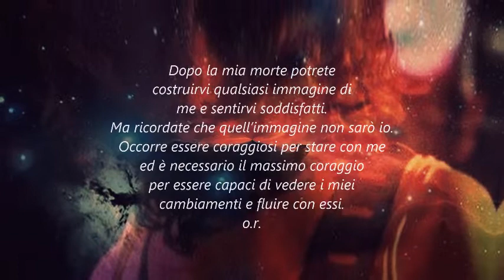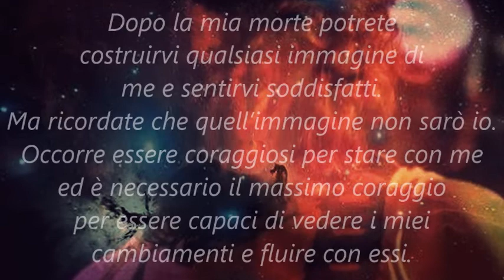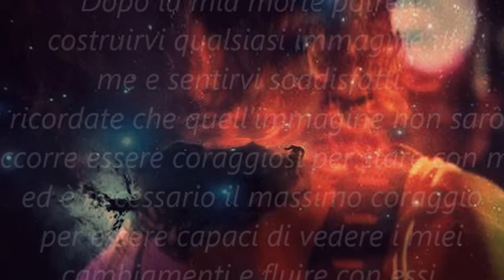Dirge_Michael Hedges_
A Giorgio

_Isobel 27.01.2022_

"Dopo la mia morte potrete costruirvi qualsiasi immagine di me e sentirvi soddisfatti. Ma ricordate che quell’immagine non sarò io.
Occorre essere coraggiosi per stare con me ed è necessario il massimo coraggio per essere capaci di vedere i miei cambiamenti e fluire con essi. Può essere difficile: è più facile avere un’idea fissa su me e non cambiarla più."

Osho, Beyond Psychology